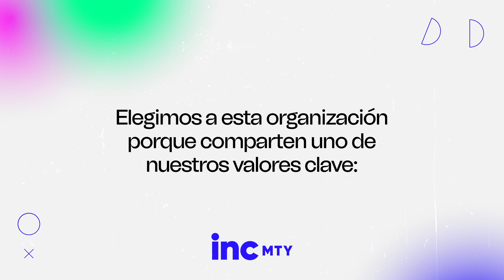Reconocimientos con huella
Conoce la historia de cómo llegaron los reconocimientos que otorgamos a cientos de conferencistas que comprendieron la edición del Festival INCmty 2022.